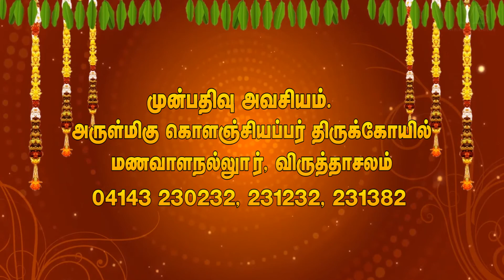virudhachalam kolanjiappar kovil thirvilakku poojai live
kumudam bakthi special program in vriddhachalam kolanjiappar kovil, grt
cinema, cinema news, Political news live Vridhachalam Temple Masi Magam Live virthagreshvarar Live # God Hindu news vriddhachalam News Devotional Temple stories,Tamil Devotional songs,enchanting's mantras all abishegam, aartis,pujas in temples on daily LIVE Shiridi Sai Baba Temple, Shree Somnath Temple Gujarat and Kasi Vishwanath Temple from Varanasi. We have recorded LIVE Visual direct from temple abishegam and aarti, poojas and special day function in most famous temple and their places added soul to the Devotional Bakthi Life with us. We hereby bring you the latest devotional programs to bring divinity through Live Telecast Special poojas and aartis.